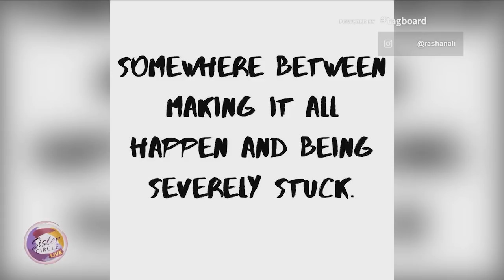Sister Circle | Bypassing Discouragement with Dr. Jacquie | TVONE